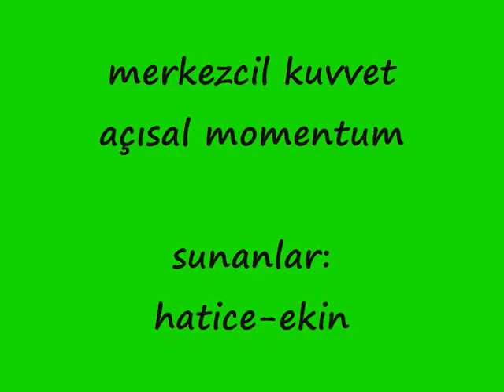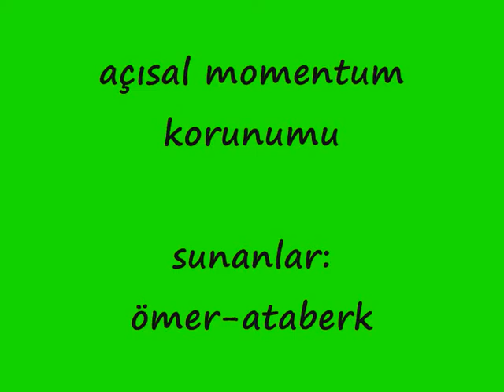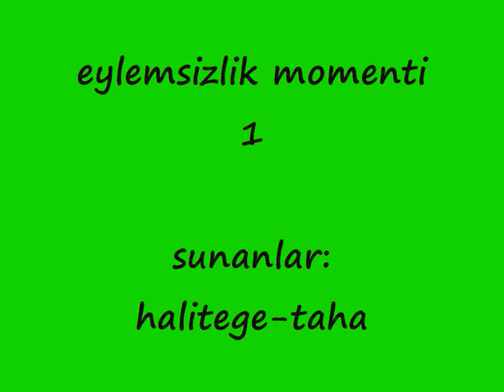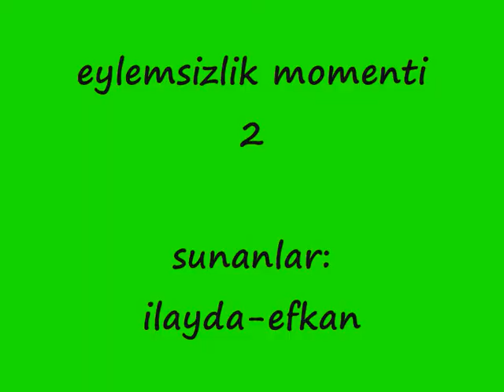açısal momentum ve eylemsizlik momenti